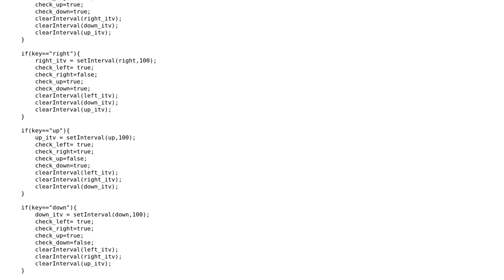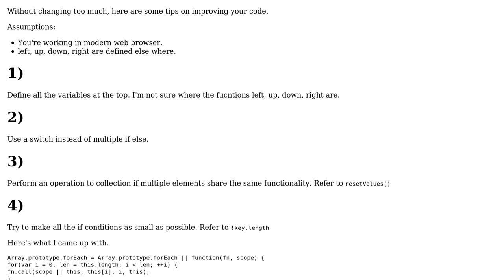Code Review: Better jQuery function argument with if-statement?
With thanks & praise to God, and with thanks to the many people who have made this project possible! | Content (except music & images) licensed under CC BY-SA | Music | Images & others | With thanks to user Larry Battle user l2aelba and the Stack Exchange Network Trademarks are property of their respective owners. You are responsible for your own actions.